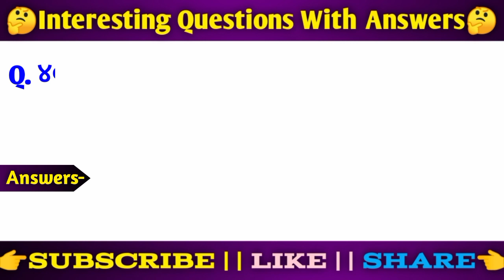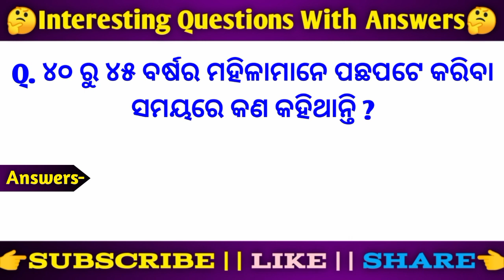Psychological facts odia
Your Queries

Odia GK
Double meaning question in odia
Odia dhaga